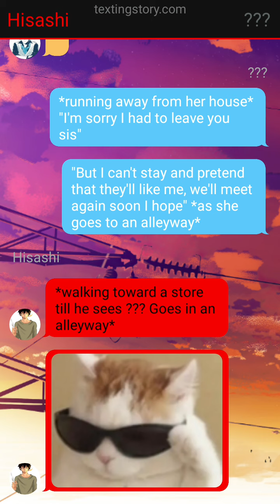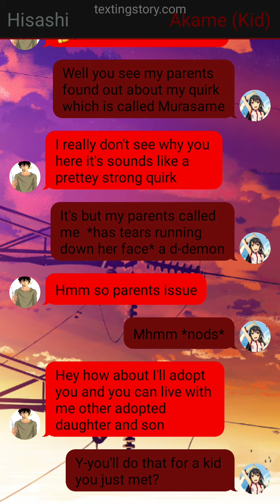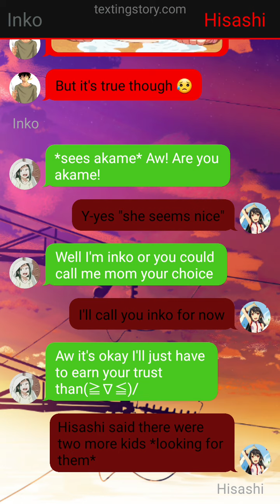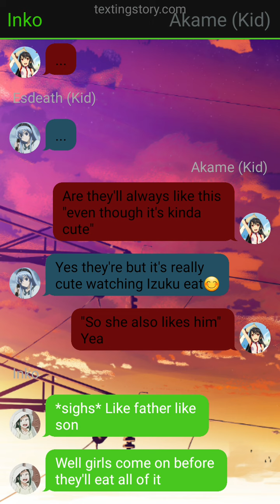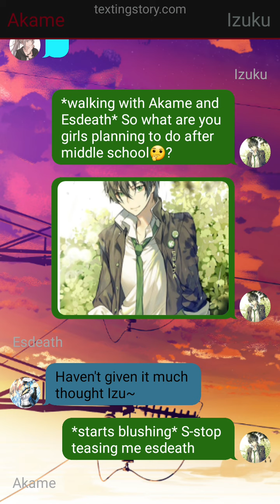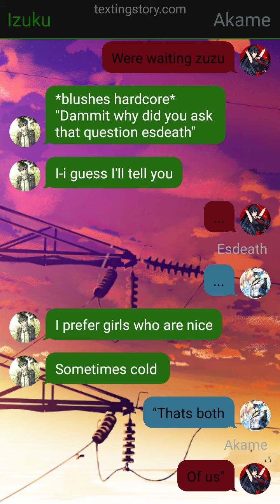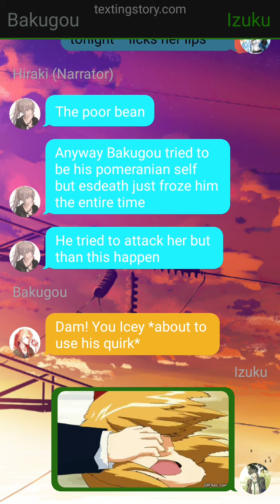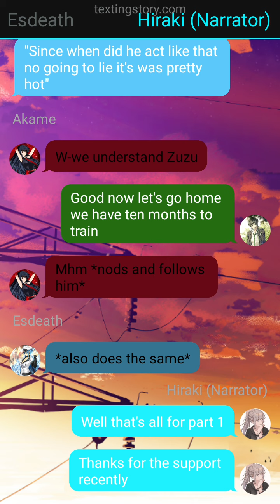The Boy And The Two Demons Part 1 ||Demons and Husband